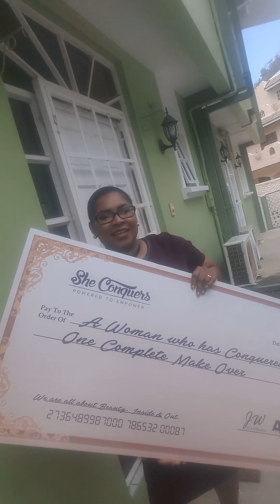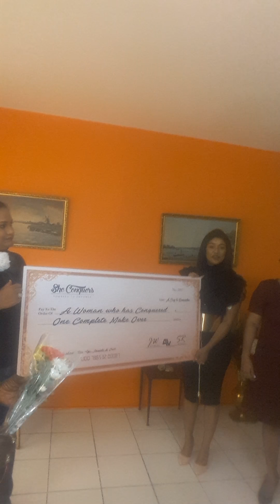She Conquerstt -Powered to Empower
Mother's day surprise! 1st winner